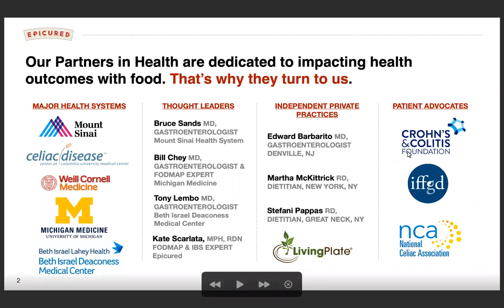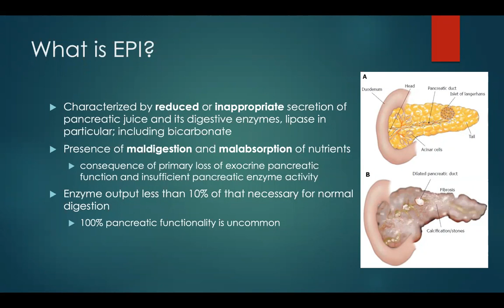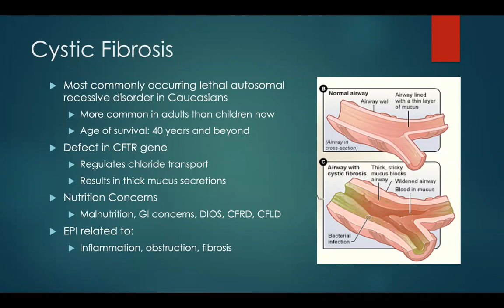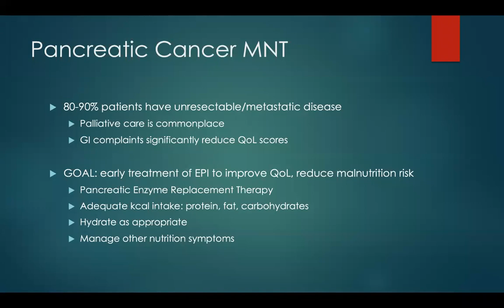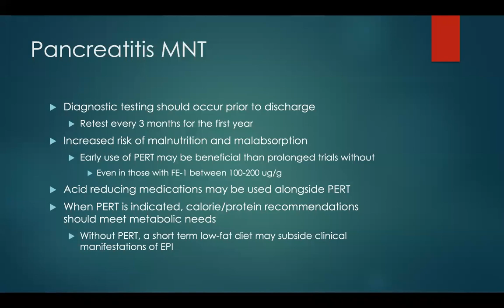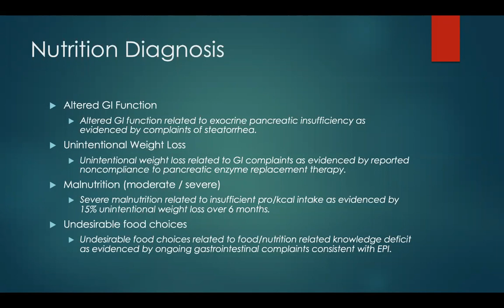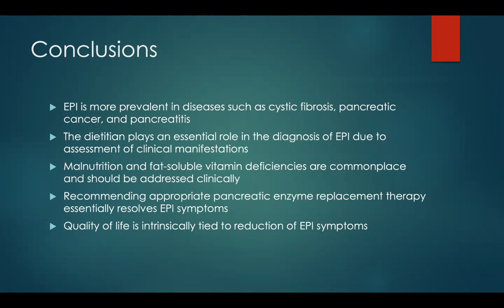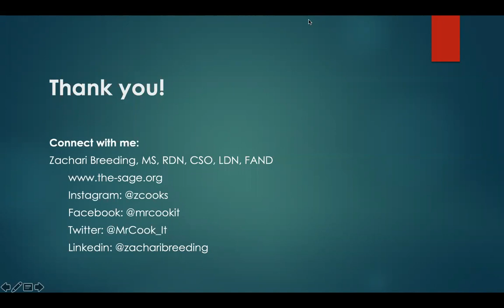The Many Faces of Exocrine Pancreatic Insufficiency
Dietitians play an essential role in managing the nutrition status in all areas of Exocrine Pancreatic Insufficiency, specifically oncology and Cystic Fibrosis. In this webinar, we will examine the role of the dietitian as the first point of evaluation for the patient prior to diagnosis and a core player on the care team for oncology and Cystic Fibrosis patients. We'll discuss the signs, associated symptoms, and ways these diseases can present nutritionally, as well as consequent dietary interventions for EPI patients.